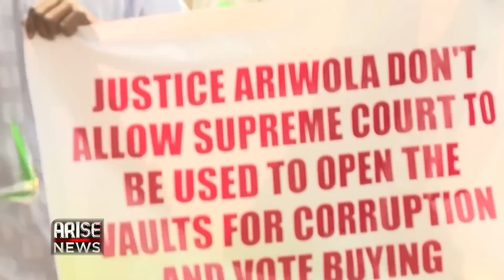‘If Not for the Judgement of the Supreme Court, Nigeria will be in Flames in a Week's Time' - Clark